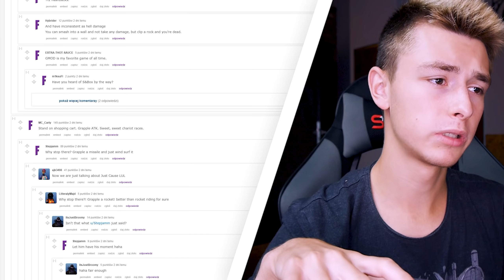HAK w FORTNITE?! - KOTWICZKA jako NOWA BROŃ! | BATMAN w FORTNTE? | POMYSŁ NA NOWOŚĆ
✪ Hej! W tym filmie pokazuje pomysł na dodanie nowej broni albo gadżetu w Fortnite: Battle Royale! Jest nim hak znany chociażby z Batmana! Czy można się też spodziewać tego bohatera w grze?
👇👇👇 Rozwiń opis na dole po więcej informacji! 👇👇👇

✪ W tym odcinku przedstawiam nowy pomysł społeczności na dodanie czegoś nowego do świata Fortnite: Battle Royale. Tym razem jest to hak, ktorego nazywam sobie kotwiczka. Oprócz tego zastanawiam się jak można byłoby tego uzywac, tak by nie byla za mocn, czyli OP. Wbrew pozorom jest dosc spora szansa, ze cos takiego mogloby sie znalezc w przyszlej aktualizacji. Czy jest szansa, że Epic Games doda cos takiego?  Czy są jakieś przecieki?

✈ Fortnite: Battle Royale to trzecioosobowa gra akcji od Epic Games oferująca rozgrywkę w trybie battle royale. Studio to jest jednym z najbardziej znanych na świecie. Przez wiele lat działalności firma stworzyła m.in. serie Unreal i Gears of War, a dodatkowo jest bardzo szanowana za technologię Unreal Engine. Rozgrywka w Fortnite: Battle Royale przeznaczona jest tylko do multiplayera i polega na walce, aż do momentu, gdy na planszy zostanie tylko jeden gracz. Sto osób trafia do wielkiego, latającego autobusu, który przenosi je nad powierzchnię dużej wyspy, będącej głównym miejscem akcji. W wybranym momencie gracze wyskakują z pojazdu i szybują w dół, starając się trafić w najlepszą ich zdaniem strefę do rozpoczęcia zmagania, np. w pobliże budynków. Jest to o tyle ważne, że na początku rozgrywki dysponujemy tylko kilofem, a wszystkie niezbędne bronie i przedmioty musimy zdobyć na własną rękę.

m
☛ MÓJ .CFG! - sh.st/3mVLp (Znajdziesz tu mój: celownik, viewmodel, ustawienia hud'u i kilka skryptów, których używam!)

☞☞☞ MÓJ PC ☜☜☜

☞☞☞ MÓJ SPRZĘT ☜☜☜
- Myszka - A4 Tech Bloody TL9
- Bungee - Razer Mouse Bungee
- Podkładka - A4 Tech X7 Gaming
- Słuchawki - Razer Kraken Pro i Razer Hummerhead Pro
- Kamera (lustrzanka) - Lumix DMC-G6K Czarny
- Lampa - VK-126